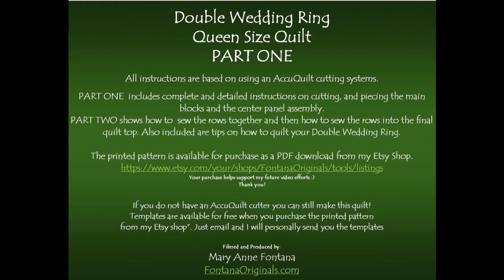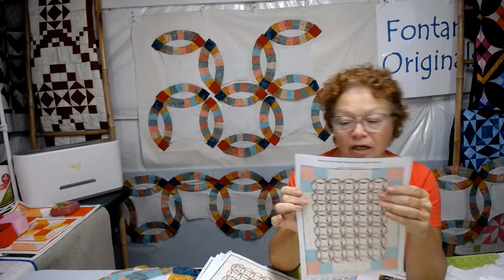Double Wedding Ring - Part 1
Learn to make this Double Wedding Ring Queen Size Quilt (PART ONE) using the AccuQuilt fabric cutting system.

PART ONE  includes complete and detailed instructions on cutting, and piecing the main blocks and the center panel assembly.
PART TWO shows how to  sew the rows together and then how to sew the rows into the final quilt top. Also included are tips on how to quilt your Double Wedding Ring.

My method is much quicker than most as I do not use any pins, I do not press my seams open nor do I continually press my fabric! Learn my secrets...watch the video :)

All instructions are based on using an AccuQuilt cutting systems.

The printed pattern is available for purchase as a PDF download from my Etsy Shop.

Your purchase helps support my future video efforts :)